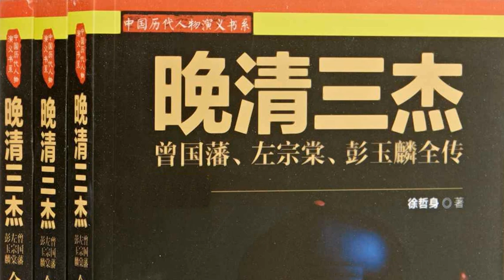《晚清三杰》第九八回 皂隶献殷勤水果四色 皇家多护卫火神一尊